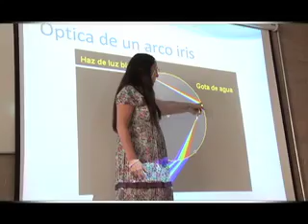En Corto Julieta Fierro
Julieta Fierro platica con Sophia Huett para el programa "En Corto", producción de la Dirección General de la Televisión Educativa 2012.